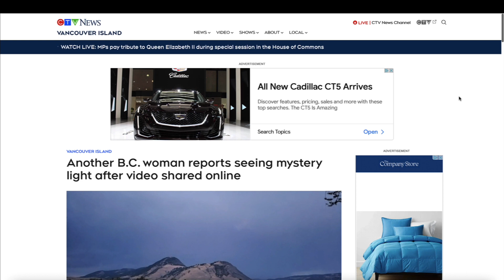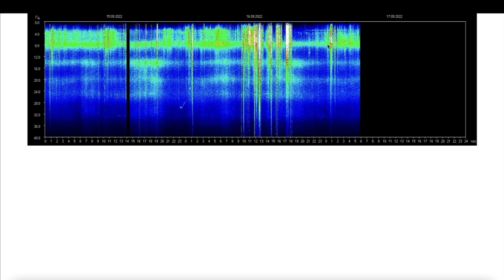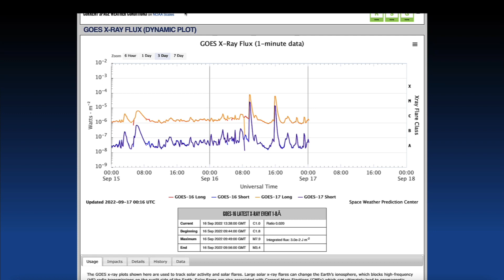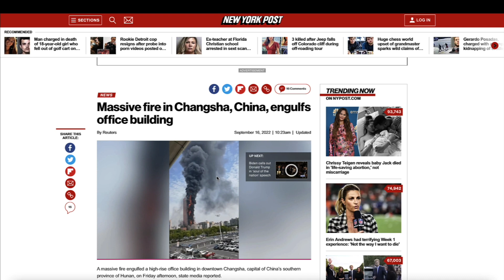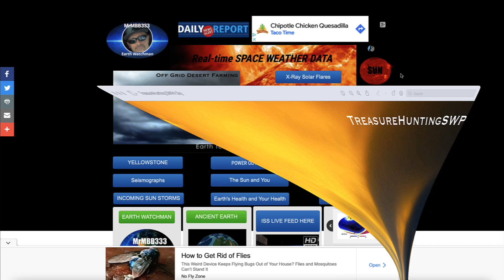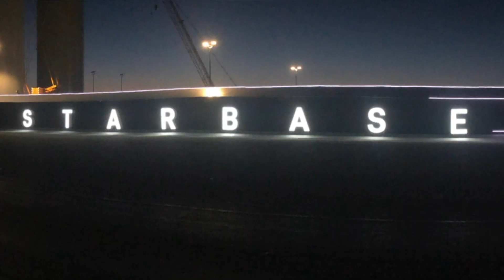This COULD be a record setting event!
MRMBB333
                                        2487 S. Gilbert Rd,